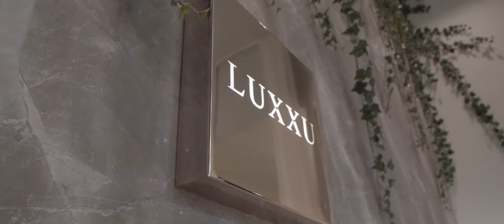Welcome a New Era Set in Stone | LUXXU at Salone del Mobile 2022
Welcome to a New Era Set in Stone.

LUXXU chose to bring A New Era Set In Stone to the world's largest international fair tradeshow, Salone del Mobile 2022, since it’s comprised of two collections with new dazzling furniture and lighting pieces where stone plays a major role.

To revolutionize the interior design world, we created the Algerone - a promise to revolutionize the industry with a collection full of cutting-edge designs.